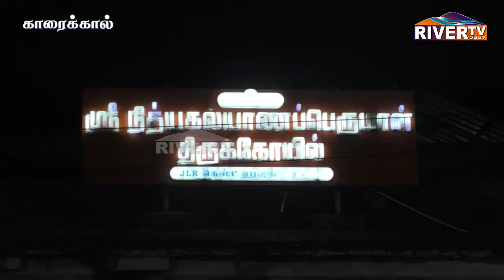காரைக்கால் ஸ்ரீ நித்யகல்யாண பெருமாள் ஆலயத்தில் ஸ்ரீகருடாழ்வார் அவதார தின விழா